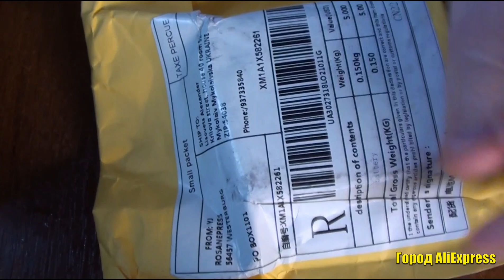Аккумуляторы 18650 vtc6 Sony us18650vtc6 30A 3000mА от Liitokala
⇒ Webmoney:

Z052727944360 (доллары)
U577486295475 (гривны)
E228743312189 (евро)